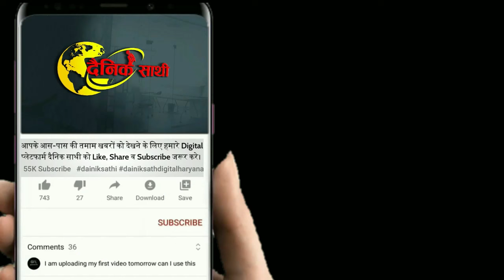Dainiksathi: राव की घेराबंदी को तैयार खट्टर के सिपाही! | RAO INDERJEET SINGH| MANOHAR LAL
dainiksathi राव की घेराबंदी को तैयार खट्टर के सिपाही!